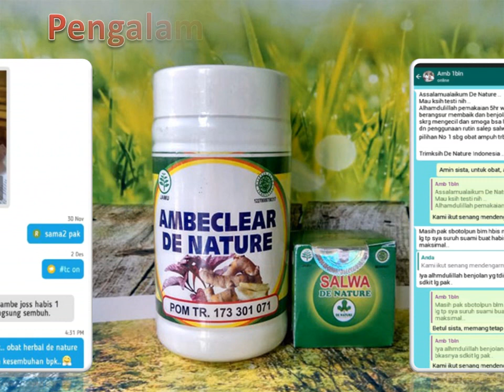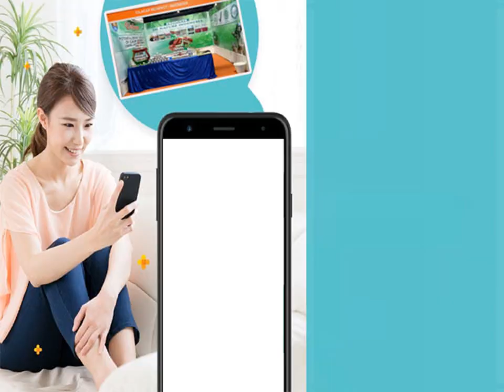Harga 4 Paket Obat Ambeien AMBEclear di Apotik De Nature | Solusi Herbal Tanpa Operasi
Harga 4 Paket Obat Ambeien AMBEclear di Apotik De Nature | Solusi Herbal Tanpa Operasi - Apakah anda pernah mengalami ambeien atau yang dikenal juga dengan sebutan wasir? Buat anda yang kurang mengonsumsi makanan serat akan berisiko mengalami
masalah kesehatan berupa hemoroid atau ambeien. Ambeien merupakan kondisi meradang atau membengkaknya pembuluh darah di sekitar anus.

Konsultasi & Pemesanan
Kontak:
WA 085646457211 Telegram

Semoga bermanfaat.